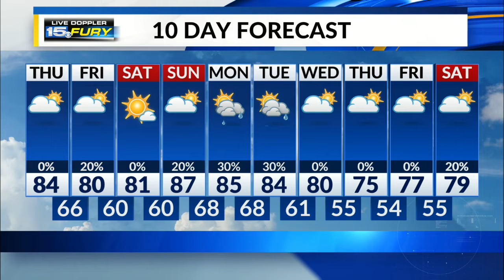Thursday Morning Forecast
Increasing clouds and humidity this afternoon